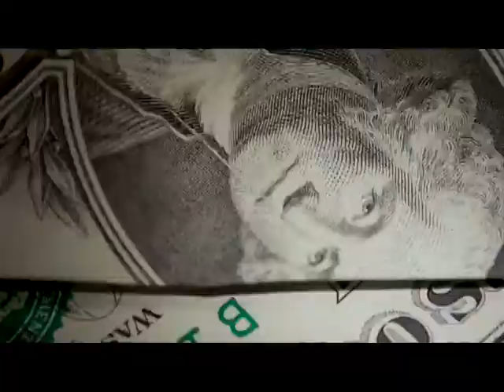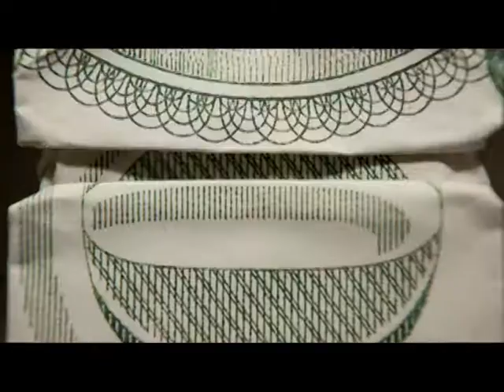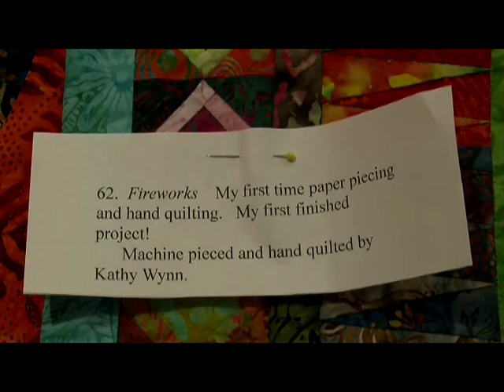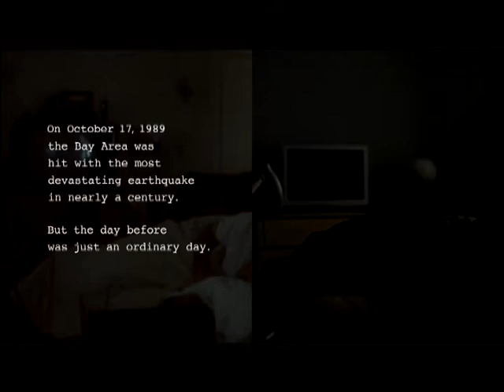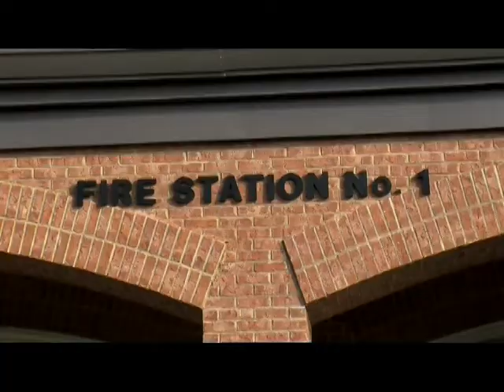NEWS Valdosta for 9/11/13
Wednesday's newscast produced by the journalism students of the VSU Mass Media Area. Today, coverage of this morning's local 9/11 ceremony, Lowndes Co. High School football and a local quilting group.